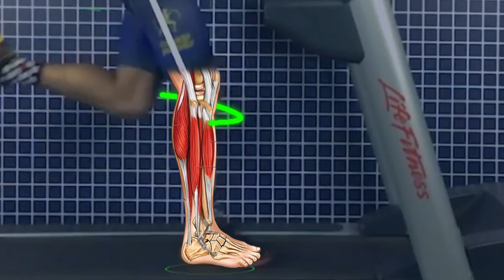Usar joelheira para correr funciona? Resolve a dor?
Vale a pena usar joelheira para correr? Será que ela resolve a  dor no joelho ao correr? Assista o vídeo tire suas dúvidas.

Acesse a versão GRÁTIS do Programa Online Corrida Perfeita no Link »

Link para o vídeo "Dor no Joelho ao Correr: o que pode ser?" mencionado no vídeo